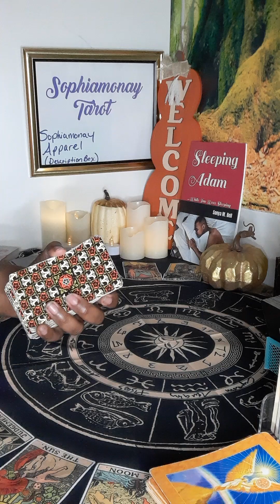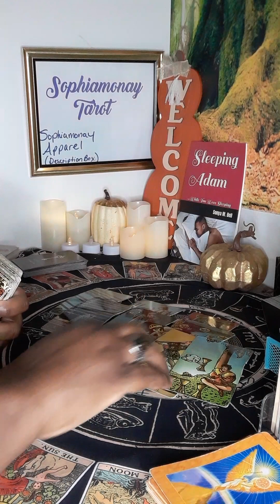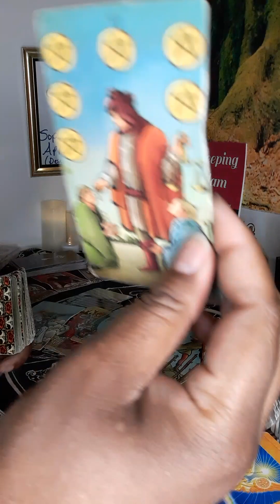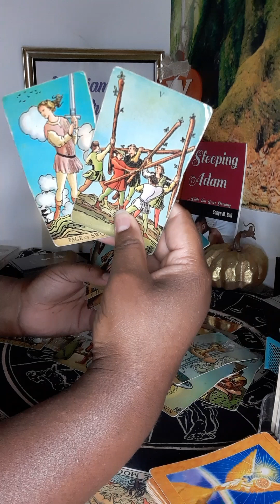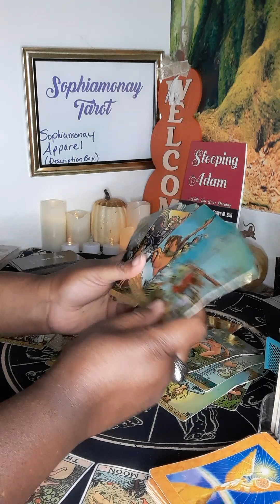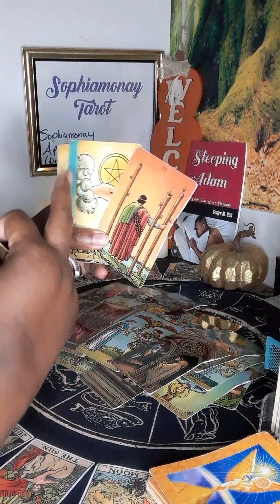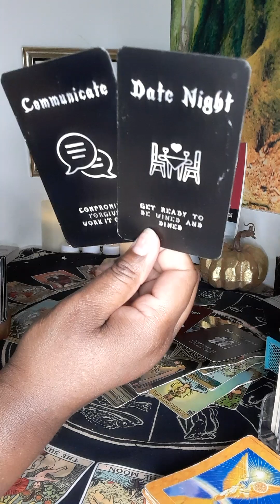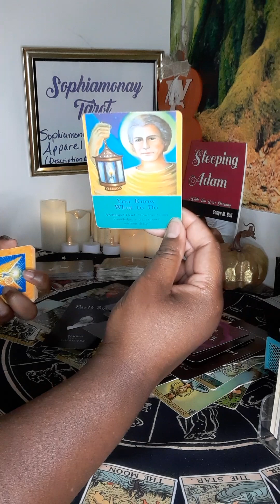SAG| THEY WONT LIKE THE CHANGES YOU'RE MAKING🙊 STEPPING OUT OF THE BOX!